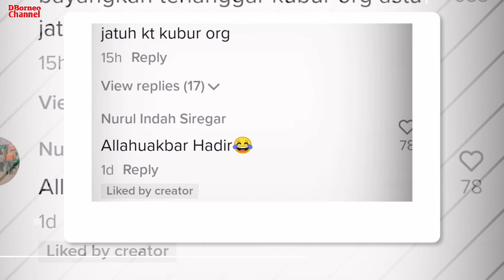MELAWAT KUBUR DI TENGAH MALAM | SEBUT HADIR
Melawat kubur di tengah malam | sebut hadir. Kawan yang memboncing hampir terkencing kerana seram melalui jalan kuburan.

kredit : mhdsultan34